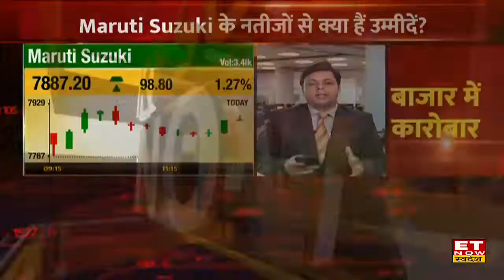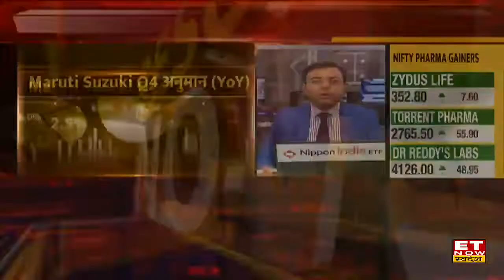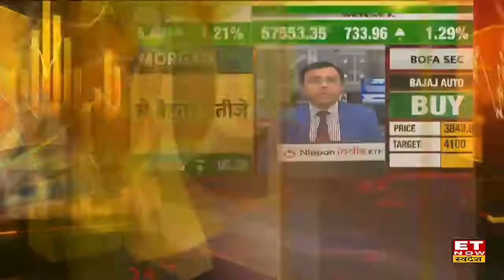Maruti Suzuki Q4 Results Preview - कंपनी कल होंगे जारी,Margin सपोर्ट की उम्मीद,जाने नतीजों पर अनुमान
Maruti Suzuki के Q4 नतीजे कल आएंगे , मारुती सुजुकी के नतीजों से क्या है उम्मीद ? कितनी होगी वॉल्यूम ग्रोथ ?क्या सेमीकंडक्टर की किल्लत काम हुई है ? क्या लागत काम होने पर मिलेगा मार्जिन को सपोर्ट ?जानने के लिए देखिए